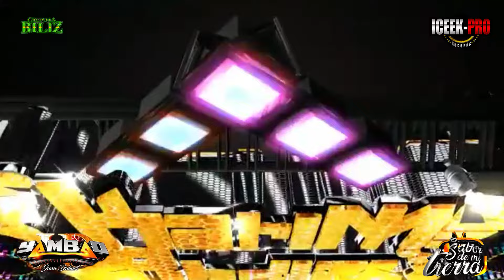COLONIA MINERALES DEL SUR/18 ANIV. DE LOS DUKES DE MINERALES/JUAN DUHART SONIDO YAMBAO/LA CELOSA#fly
/ karimabdielel.  .

 / karimabdiel.  .

 / karimabdiel
NUMERO DE CONTACTO 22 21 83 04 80